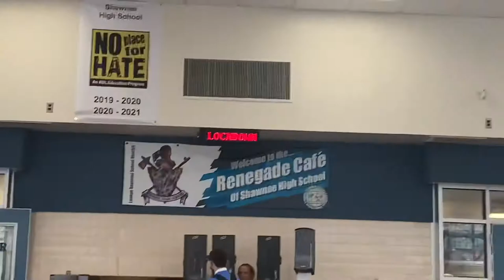hoco was a movie - Senior Year #5-6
crazy lit movie